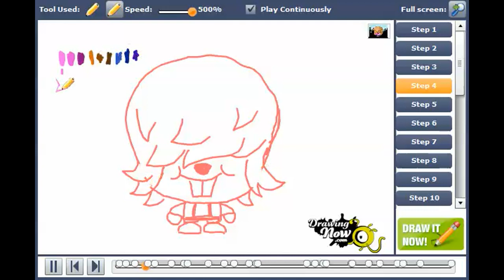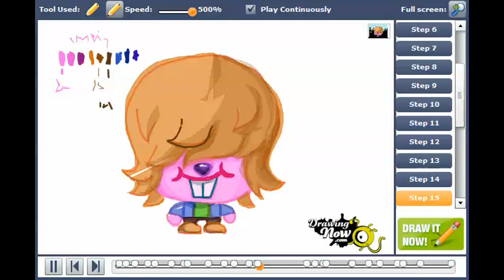How to draw Dustbin Beaver from Moshi Monsters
You can see the original tutorial of How to draw Dustbin Beaver from Moshi Monsters